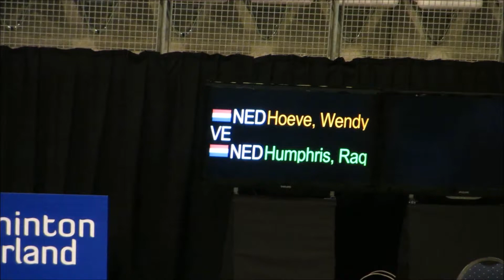youtube video #-du_NXz58Nk